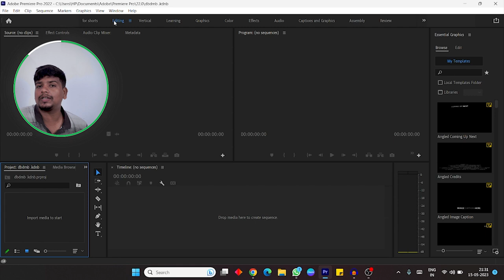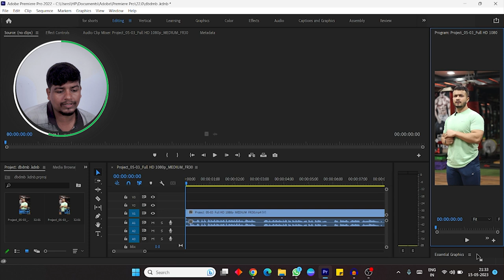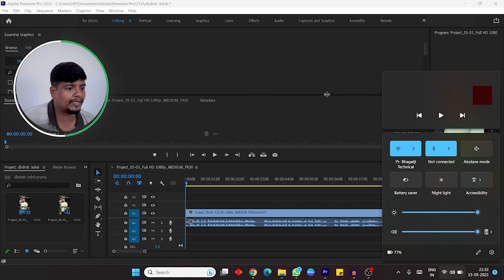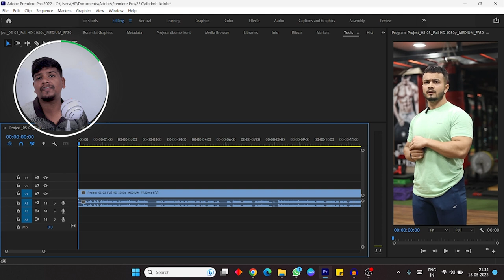Edit Workspace Premiere Pro For Shorts Edit | Adobe Premiere Pro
Customize your Premiere Pro workspace for short film editing. Organize project files, arrange the Source Monitor and Timeline panels, and optimize tool placement. Streamline your workflow with a clean and efficient workspace, enabling quick access to necessary tools for seamless navigation and precise editing.

Follow me,

Your Queries,
1.  Premiere Pro VERTICAL Workspace for Editing TikToks, Instagram Reels & YouTube Shorts
2. How To Edit YouTube Shorts In Premiere Pro 2023